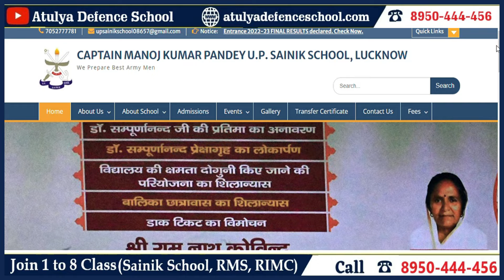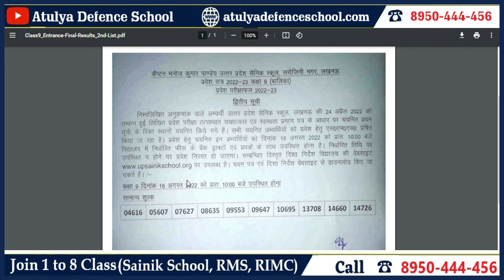Big Update | UP Sainik School Final Merit List Out For 7th & 9th | More Info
1 (RMS-CET) And (AISSEE) BOOK FOR CLASS IV
2 (RMS-CET) And (AISSEE) BOOK FOR CLASS IX
3 The comprehensive Study material for Rashtriya Military Schools (RMS-CET) and All India Sainik Schools ( AISSEE) For Class IX as per 2018 pattern
4 The comprehensive Study material for Rashtriya Military Schools (RMS-CET) and All India Sainik Schools ( AISSEE) For Class VI as per 2018 pattern